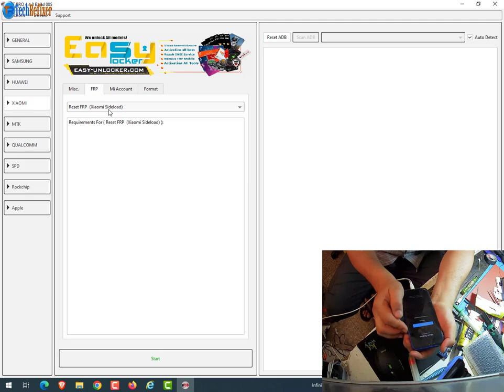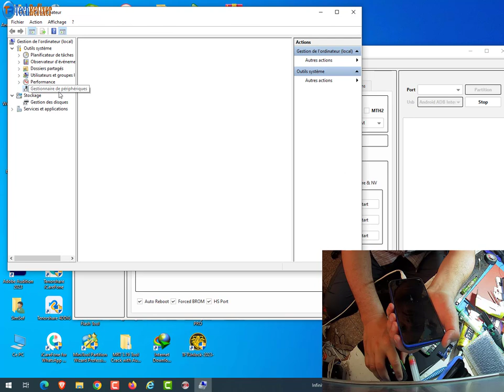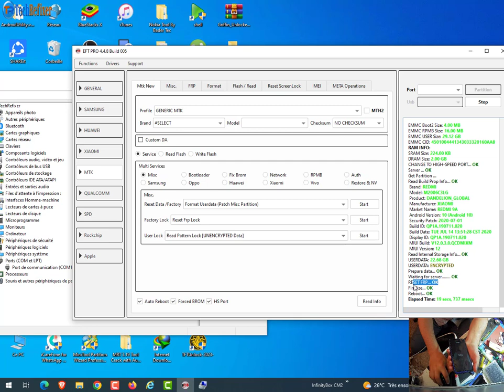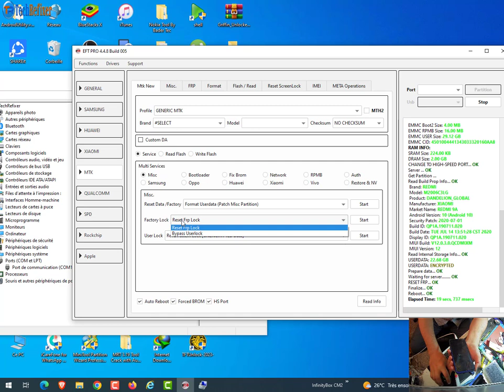By EFT Pro : Xiaomi Redmi 9A Reset Frp & Bypass android 10 no sideload (android 11-12)